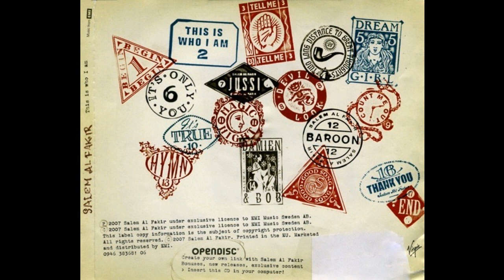Salem Al Fakir - "Count Me Out" 2007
Song taken from "This Is Who I Am" LP - EMI